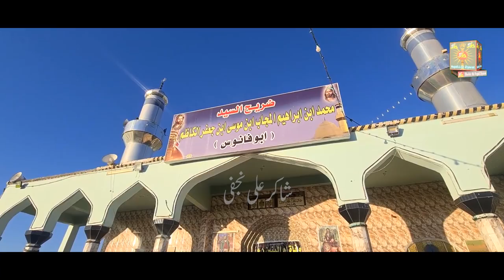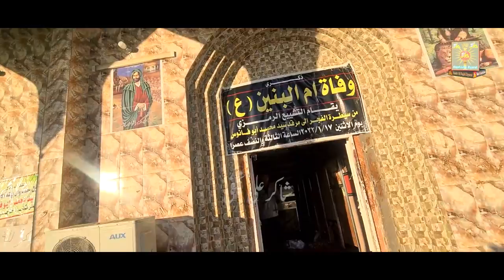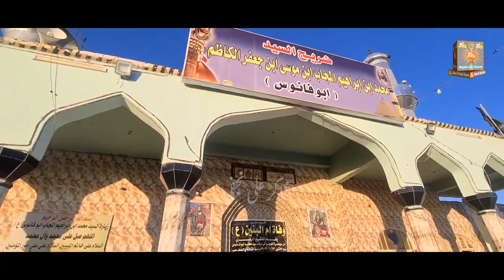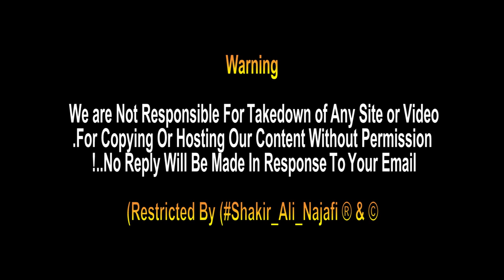Holy Shrine Of Muhammad Abu Fanoos Son Of Al-Sayyid Ibrahim al-Mujab | Basrah City in Iraq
Muhammad Abu Fanoos Son Of Al-Sayyid Ibrahim al-Mujab | Basrah City in Iraq

First Time In My Life ;